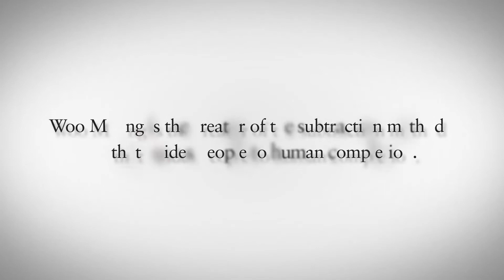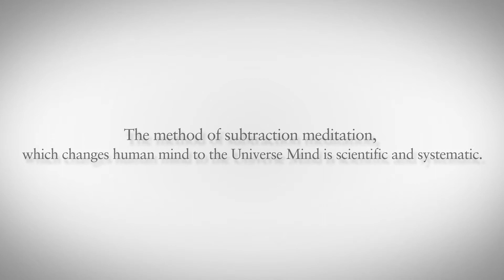Meditation Method (Overview)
Easy to follow 7 levels discarding method. This is overview of the meditation method.